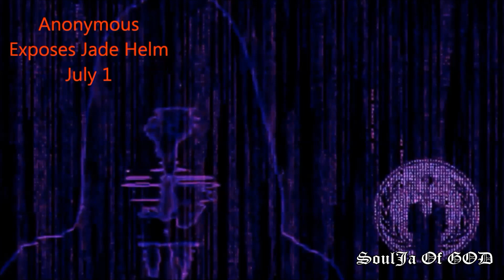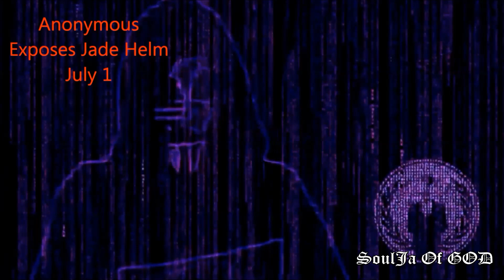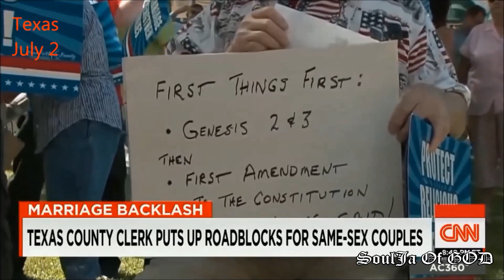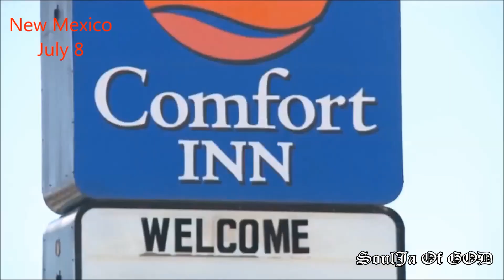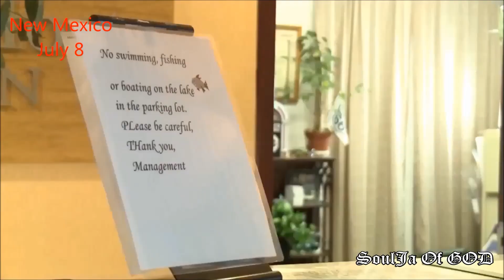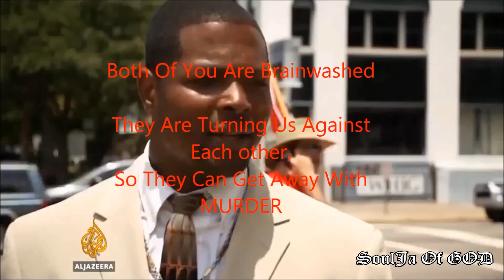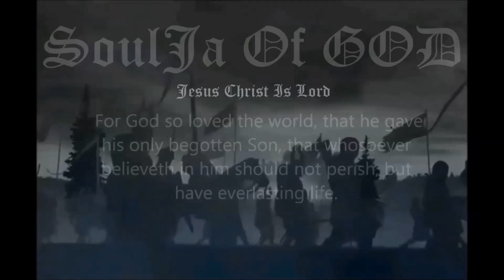Biblical End Of Days.World Events July 1-10 2015 (End Times Signs)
Find him today, your not promised tomorrow.